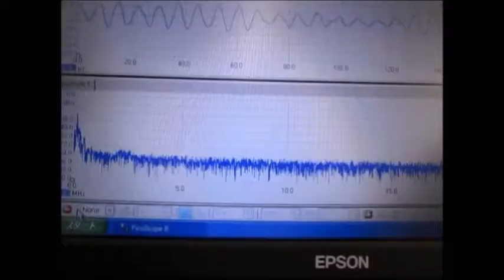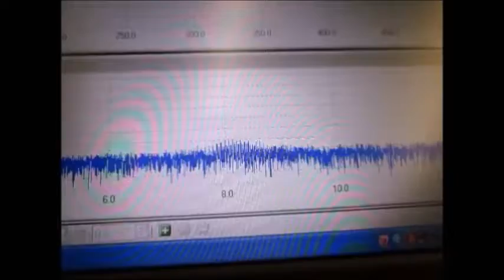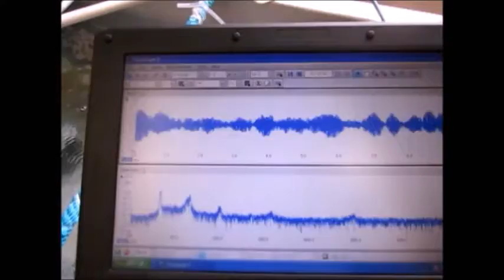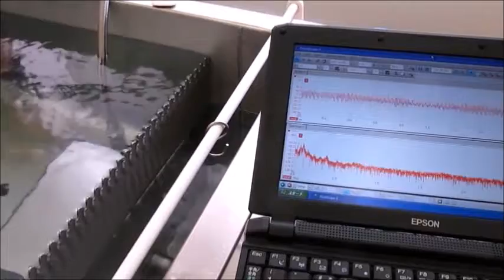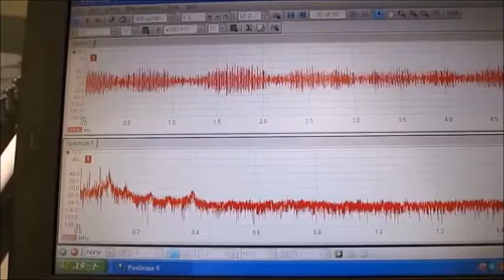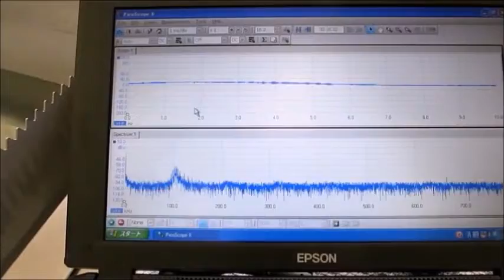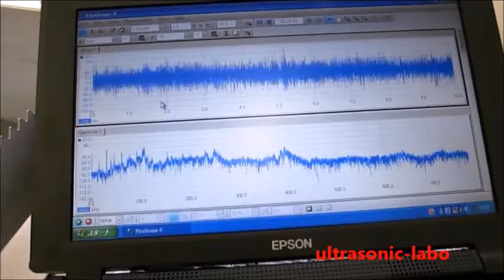脱気ファインバブル（マイクロバブル）発生液循環装置 ultrasonic-labo